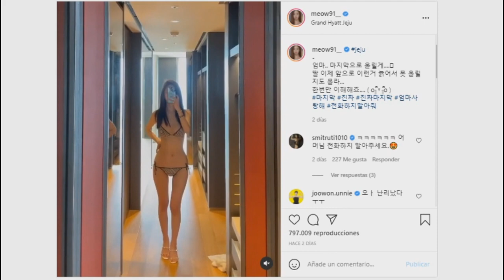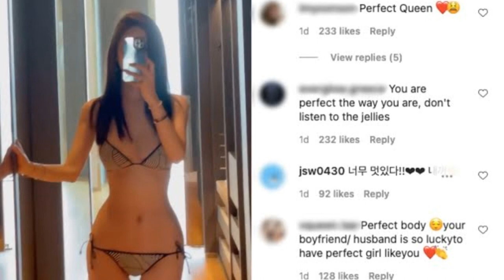RM DICE QUE SUGA REGRESARÁ AL CABELLO VERDE EN EL PROXIMO ÁLBUM! ESTO ES LO QUE GANA BTS POR ANUNCIO